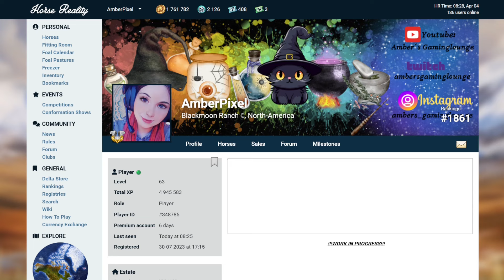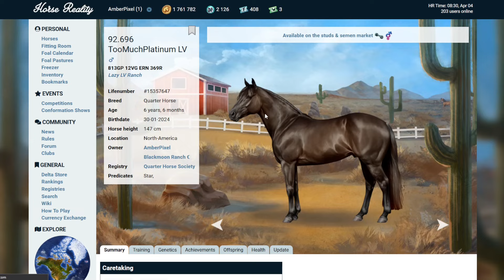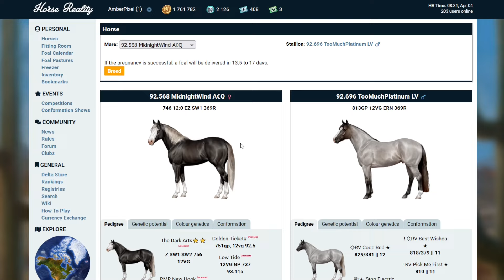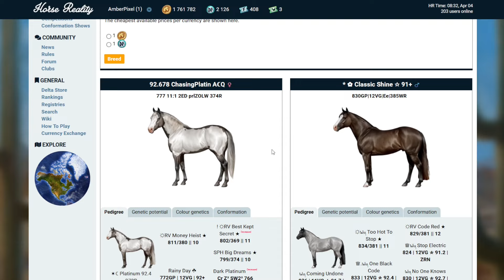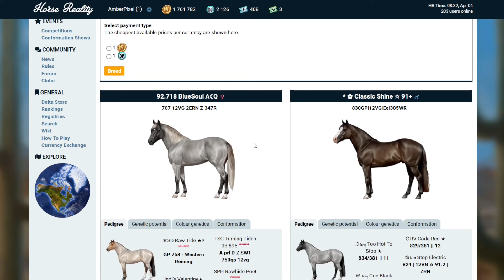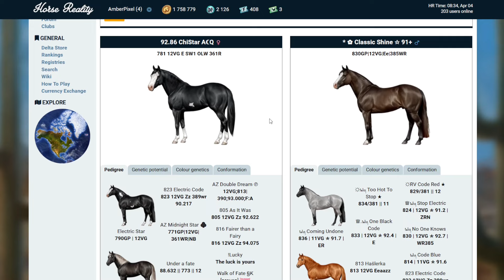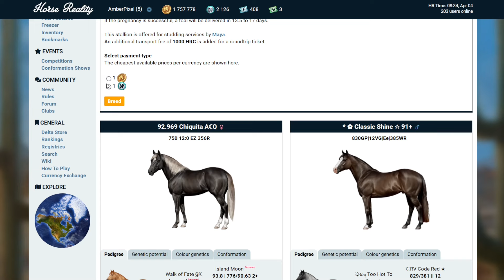#106 Horse Reality: Ich habe die Quarter nicht vergessen, aber reduziert! 😊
⭐ Steam: ➡ Amber´s Gaminglounch

Horse Reality ist ein Browsergame, bei dem ihr Pferde züchten und Werte aufbessern könnt. Zudem gibt es die unterschiedlichsten Farben, womit man eine Menge machen kann! Außerdem ist es kostenlos spielbar!

Heute geht es um Horse Reality und dies wird jedem Pferdemenschen das Herz höher schlagen lassen!  ~

Horse Reality:
AmberPixel
Blackmoon Ranch
Nordamerika

Bleibt gesund! ~
Eure Amber